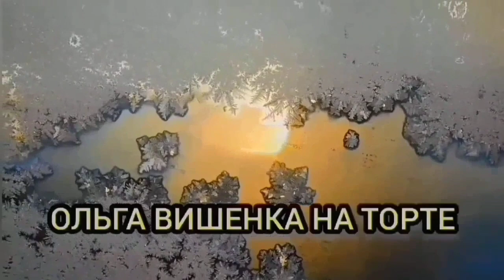ХЛЕБНАЯ ХАЛЯВА ДЛЯ УСПЕШНОЙ. ИННА СУДАКОВА. ОБЗОР.